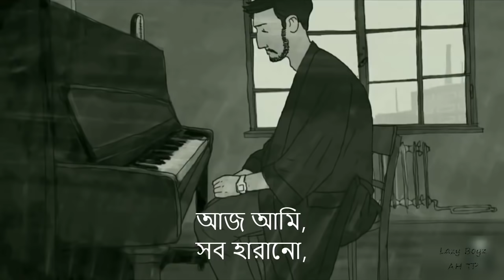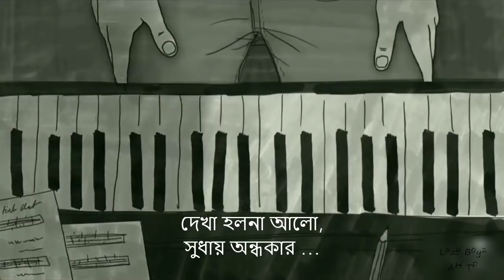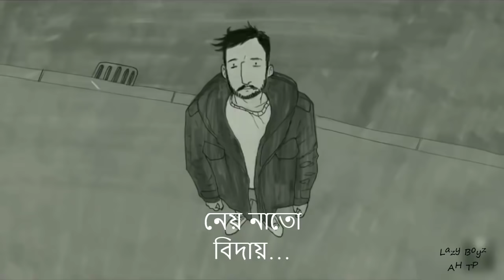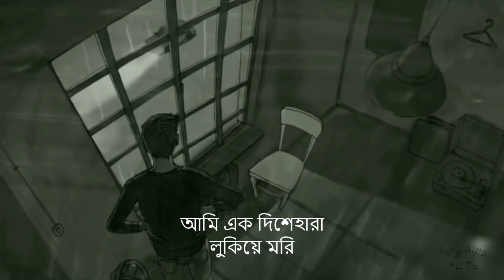Neshar Bojha - Popeye Bangladesh (Animation with Lyrics)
One of the best bangla song by Popeye Bangladesh. Old bangla song but still it's the best song for you. A legendary song from the legend Raffan Imam. Hats off sir. Take love.